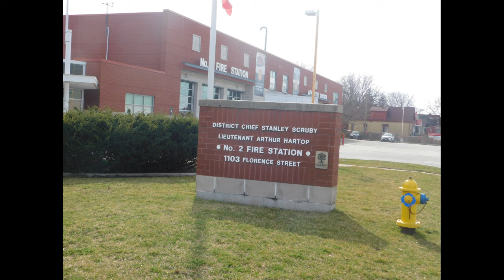*TONES* London Fire - Engine 2 Responding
On March 12th 2024 At Around 3:30 London Fire Engine 2 were seen Responding To A Medical VSA.

Vehicle Information - Engine 2 - 2021 Spartan Metro Star.
Shot On: Nikon Coolpix B500.